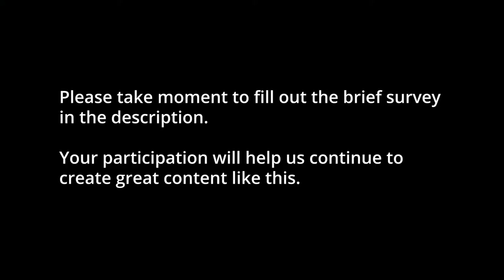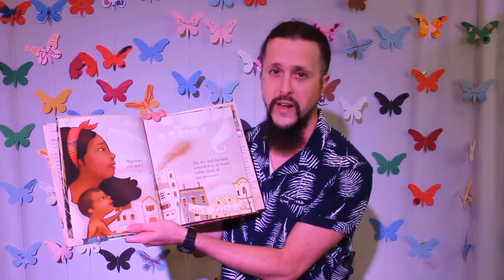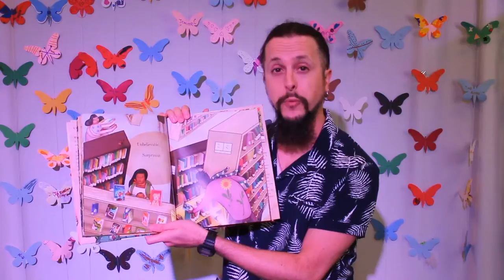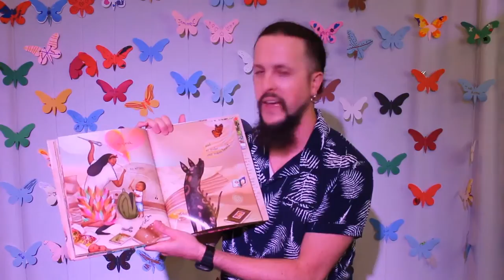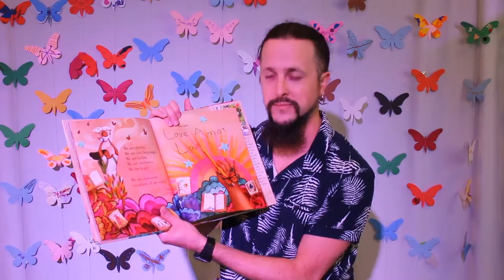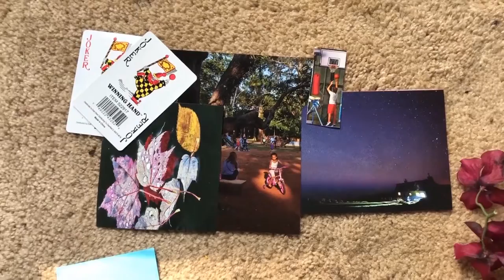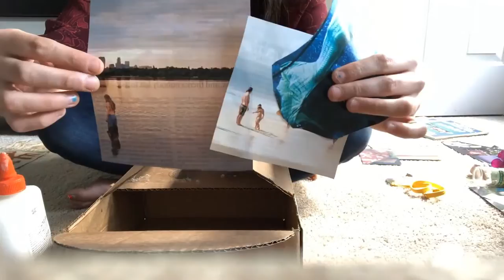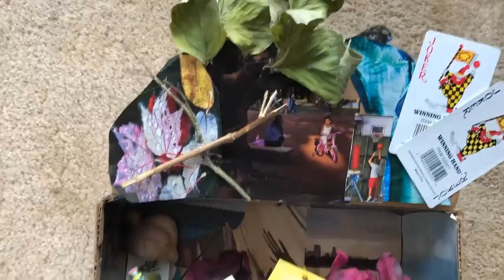Nashville Reads: Build Your Backpack with Turnip Green Creative Reuse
Join us in celebrating our Nashville Reads 2020 title: Dreamers! This week, join Niq with Studio NPL as he reads Dreamers and build your backpack with Turnip Green Creative Reuse!

As a picture book, Dreamers relies on both words and illustration to express its powerful message and foster a cross-generational sharing of stories. Read the book and enjoy creative workshops from librarians and community members. Use nashreads to share your story and participate in our Butterfly Art Contest!

to see all NPL events you can stream from home.

Turnip Green Creative Reuse fosters creativity and sustainability through reuse. They divert materials from the landfill and reuse them for creative endeavors with students.